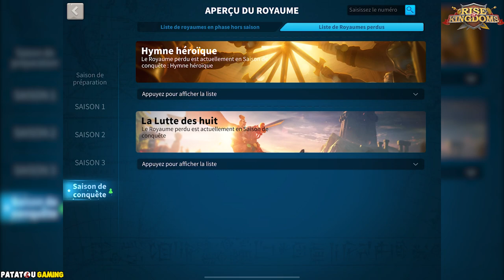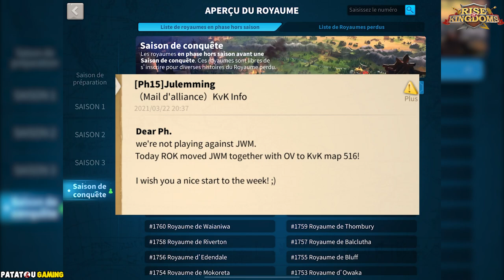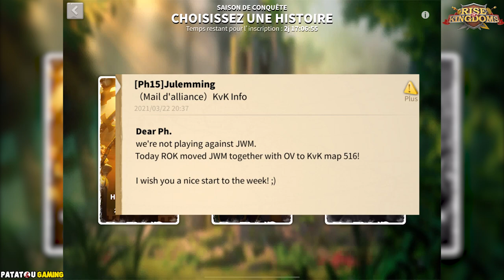JWM LOBBY ? LILITH CHEAT SUR LE MATCHMAKING ? RISE OF KINGDOMS